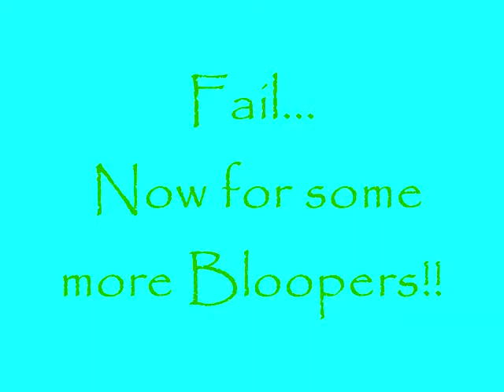[War!!!]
Being Stupid at a Family Party :)